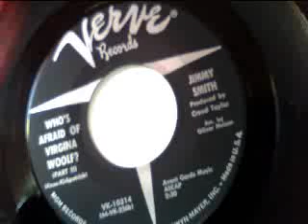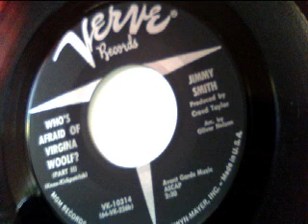who's afraid of virginia woolf - jimmy smith - verve 1964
mod jazz, dancefloor classic!